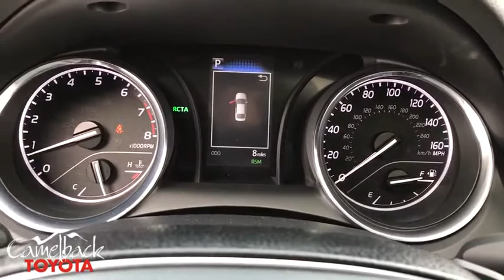2020 Toyota Camry Phoenix, Peoria, Scottsdale, Glendale, Avondale, AZ 48316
Blue Streak Metallic New 2020 Toyota Camry available in Phoenix, Arizona at Camelback Toyota. Servicing the Peoria, Scottsdale, Glendale, Avondale, AZ area.

Camelback Toyota
1550 E Camelback Rd

2020 Toyota Camry SE Blue Streak Ea20/Black. 28/39 City/Highway MPGbrbrbr Excellent Selection of NEW and USED vehicles, Financing Options, Serving the great Phoenix Area.
Wheels: 8.0J x 18 Black Machined-Finish Alloy,Front Sport Bucket Seats,Fabric Seat Trim w/SofTex,Radio: AM/FM Audio System,4-Wheel Disc Brakes,6 Speakers,Air Conditioning,Electronic Stability Control,Front Bucket Seats,Front Center Armrest,Leather Shift Knob,Spoiler,Tachometer,ABS brakes,Automatic temperature control,Brake assist,Bumpers: body-color,Delay-off headlights,Driver door bin,Driver vanity mirror,Dual front impact airbags,Dual front side impact airbags,Four wheel independent suspension,Front anti-roll bar,Front reading lights,Fully automatic headlights,Illuminated entry,Knee airbag,Low tire pressure warning,Occupant sensing airbag,Outside temperature display,Overhead airbag,Overhead console,Panic alarm,Passenger door bin,Passenger vanity mirror,Power door mirrors,Power driver seat,Power steering,Power windows,Rear anti-roll bar,Rear reading lights,Rear seat center armrest,Rear side impact airbag,Rear window defroster,Remote keyless entry,Security system,Speed control,Speed-sensing steering,Split folding rear seat,Sport steering wheel,Steering wheel mounted audio controls,Telescoping steering wheel,Tilt steering wheel,Traction control,Trip computer,Variably intermittent wipers,AM/FM radio: SiriusXM,Exterior Parking Camera Rear,Auto High-beam Headlights,Distance pacing cruise control: Dynamic Radar Cruise Control (DRCC),Emergency communication system: Safety Connect with 1-year trial,Rear seats Folding position: fold forward seatback